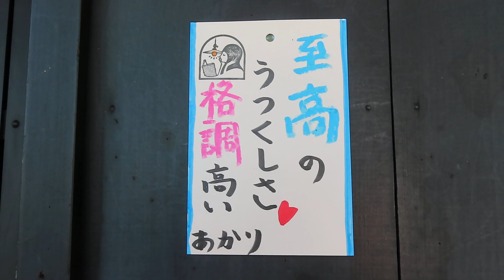古民家照明 ～花菱文様の透かし（三つ花）・格調高い空間つくり～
●06082501

高さ：ガラス18.7cm
横幅:26.5cm
重さ:1.1kg
コードの長さ:90cm
材質:真鍮・乳白ガラス・房飾り
コード吊り
時代:大正・昭和初期製造品
在庫:1台

家つくりで、丁寧な仕事がされているかどうかを素人でも簡単に見分ける方法は「照明」です。
照明をその部屋ごとにきちんと選んでいるのか、否か。
「一事が万事」というように
家つくりを一連の作業の一つとみているのか、仕事とみているのか「照明」ひとつで作り手の
魂（たましい）のいれようが簡単にみてとれます。
ご自分の一生を託す家はきちんと1軒、1軒を丁寧に作っている専門家の方にゆだねたいですね。